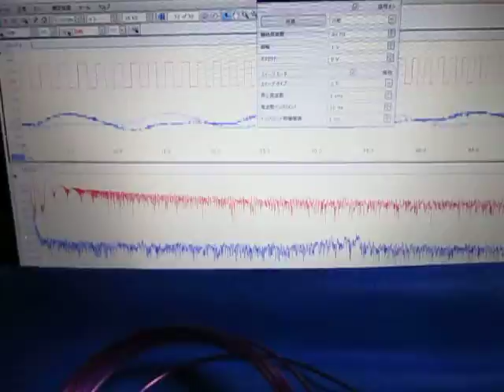超音波プローブによる発振制御システム（表面検査の基礎実験） ultrasonic-labo